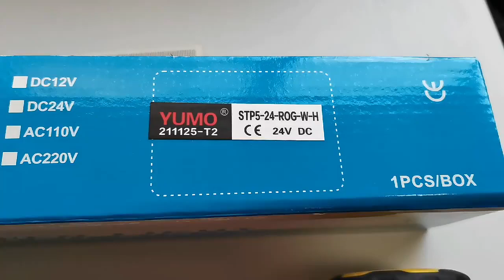YUMO 24V DC 3layer LED Signal Tower Flashing Warning Light with Buzzer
High brightness LED type Enhancing visibility by employms the special Light diffusion globe LED Light source with a high degree of Wusi long Life bulbs using various types of brackets with practicality and brilliant appearance